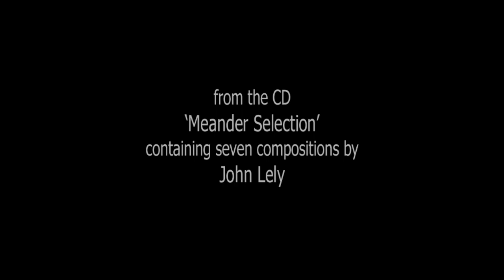John Lely 'Meander Section'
'Meander Section' (2018) by John Lely, a string quartet played by Apartment House: Gordon MacKay and Mira Benjamin, violins, Bridget Carey, viola, Anton Lukoszevieze, cello.  One of seven recent works by John Lely on the CD 'Meander Selection', released on Another Timbre in July 2022